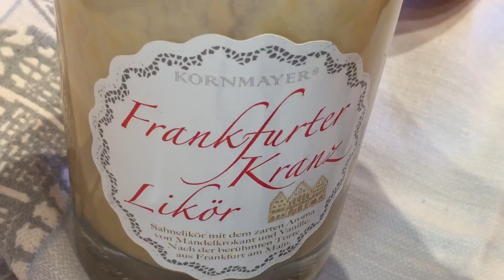Blutorangen-Tarte mit Mandelcreme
"Tartes rustiques" sind im Trend -  Tartes, die ohne Backform auf Backpapier gebacken werden. Umgeschlagene Ränder geben Halt und verhindern, dass der Belag teilweise davonläuft.

Die Basis ist ein Mürbeteig, der süß oder salzig sein kann und den man mit allem belegen kann, was einem einfällt. Meine salzigen Tartes mit Feigen, Ziegenkäse und Salbei  oder " Rote Bete - Ziegenkäse - Salbei   kamen gut an. Heute möchte ich eine süße Variante vorstellen.